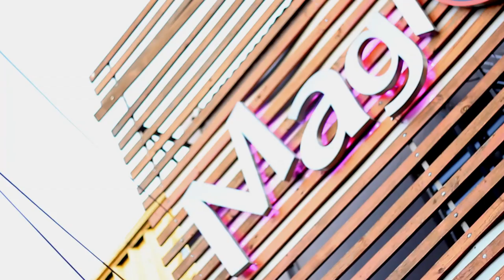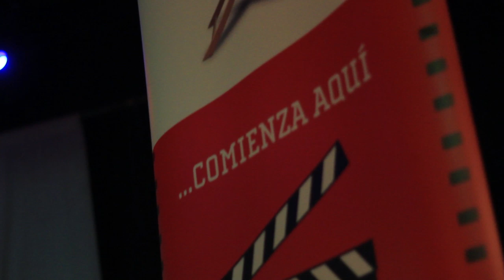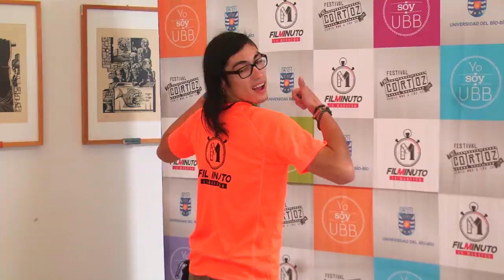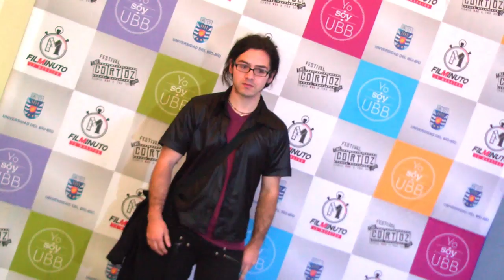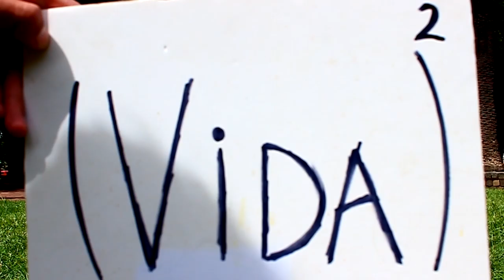Resumen Festival "The Cortoz" 2014